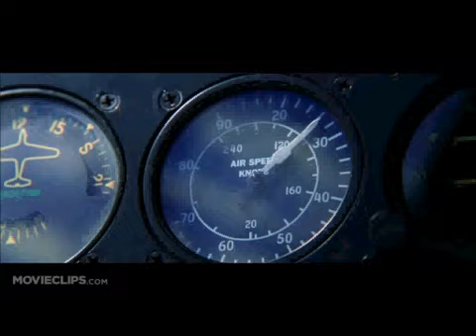Tasting Victory «QC'z/AR»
Howard Hughes,
build the Biggest Aircraft Ever, The HERCULES... Some said it would never lift off...  Hughes was able to make it fly...

R.I.P Howard Hughes, one of the greatest aviator.